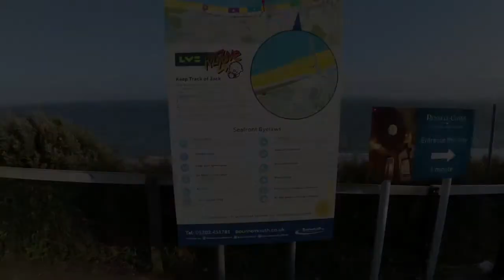Holiday in Bournemouth|Sound Test DJI COSMO ACTION| PART3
Sound test at Bournemouth Beach, The windy day.